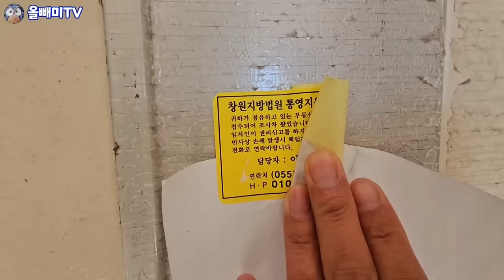경매딱지 나붙은 유령 풀빌라 ♡ 묻지마 투자는 그만